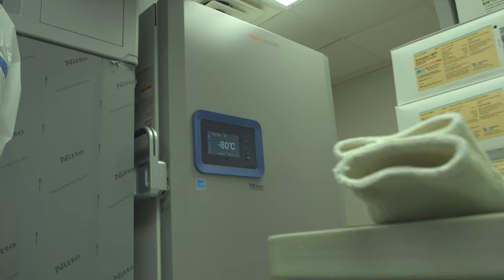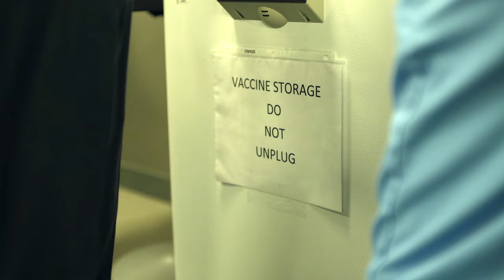The Beginning of the End: The Vaccine Arrives.